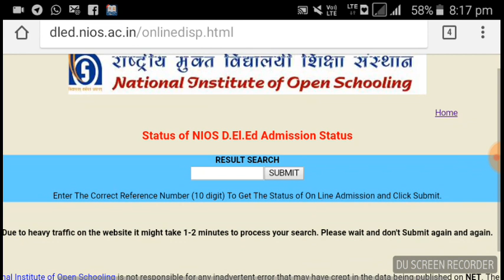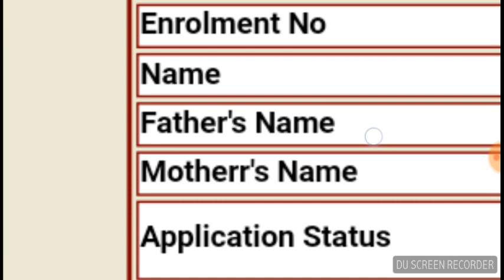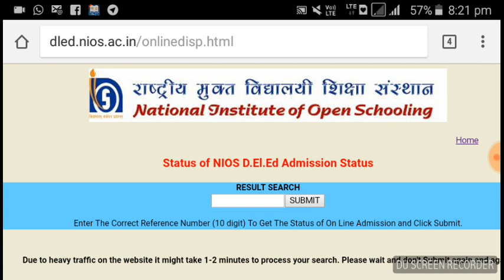NIOS D.el.ed Check Your Admission Status: Career Plus